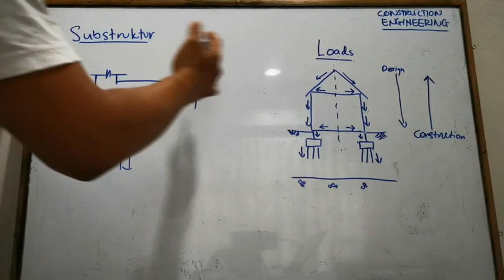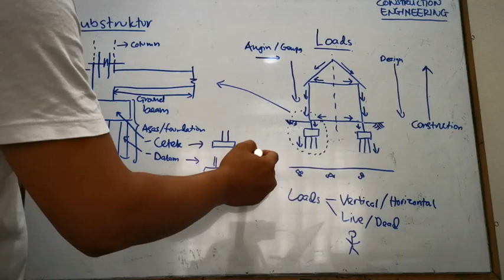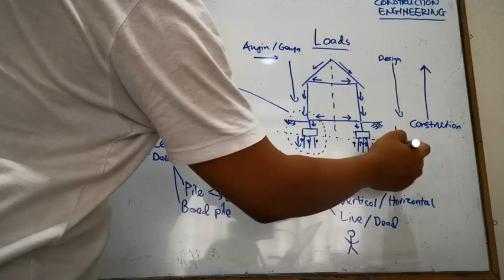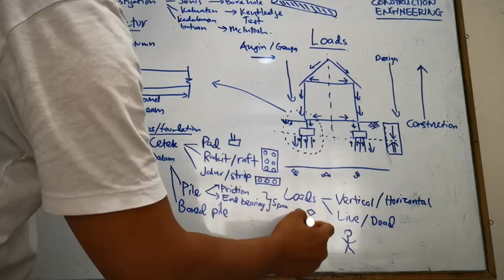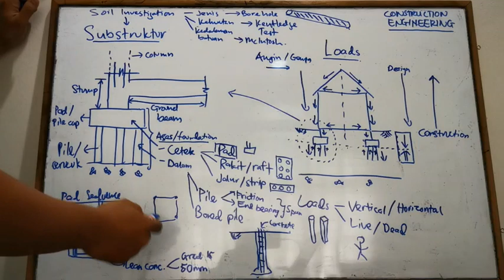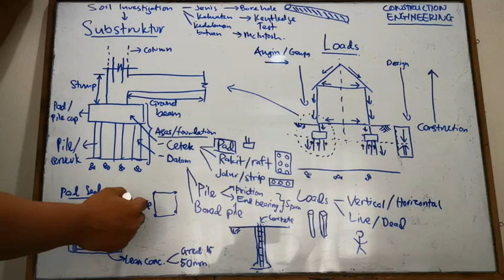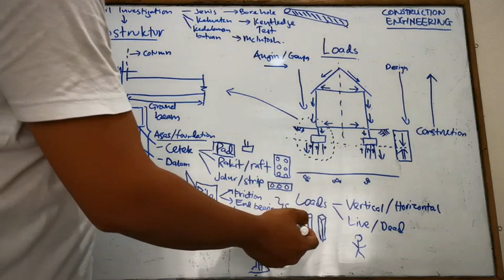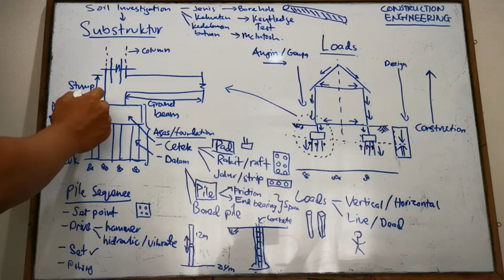LEARN: VIDEO 4 Construction Engineering Substructure